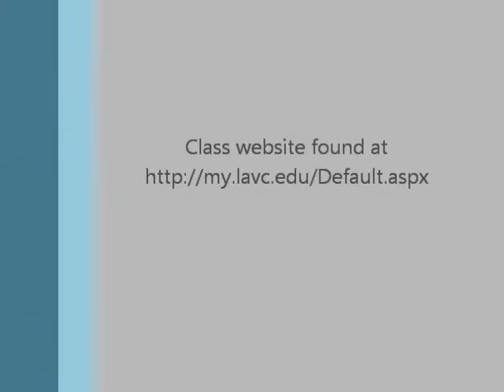Welcome to Beginning drawing.wmv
Welcome to Beginning Drawing at Los Angeles  Valley College